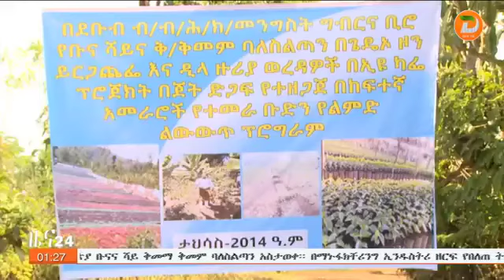በተያዘው በጀት ዓመት ቡናን ለውጭ ገበያ በማቅረብ ከ 1.2 ቢሊየን ዶላር በላይ ገቢ ለማግኘት አቅዶ እየሰራ መሆኑን የኢትዮጵያ ቡናና ሻይ ቅመማ ቅመም ...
በተያዘው በጀት ዓመት ቡናን ለውጭ ገበያ በማቅረብ ከ 1.2 ቢሊየን ዶላር በላይ ገቢ ለማግኘት አቅዶ እየሰራ መሆኑን የኢትዮጵያ ቡናና ሻይ ቅመማ ቅመም ባለስልጣን አስታወቀ

ዘገባው የጌዴኦ ዞን የመንግስት ኮሚዩኒኬሽን ጉዳዮች መምሪያ ነው